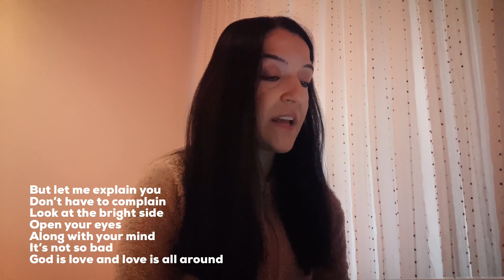Imany- Slow Down Nasıl Söylenir?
SLOW DOWN

Slow down
Take your time
It will be all right
If you decide to take it on the signs
Slow down
Take your time
Oh, slow down
And now I understand
Life isn't a friend
Is so hard, sometimes
The door is shot
But so is your mind
Slow down
Take your time
Slow down
Take your time
Oh, slow down
But let we explain you
You'll have to complain
But kept the bright side
Open your eyes
Along with your mind
It's not so bad
God is love and love is all around
You do the best you can
As it have to be great
To get away with your life
Hold on
And your heart and enjoy the ride
Slow down
Take your time
Slow down
Take your time
Oh, slow down